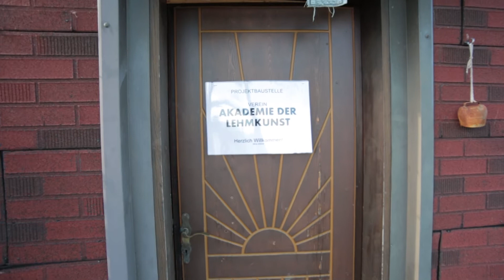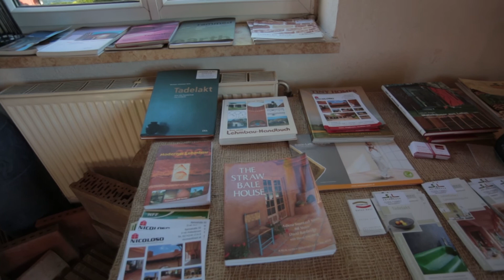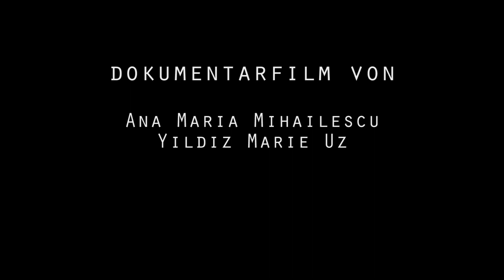Lehmputz im Wohnbau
Ana-Maria Mihailescu und Yildiz Marie Uz im Gespräch mit  Lehmputzexperten  Anton Auer.